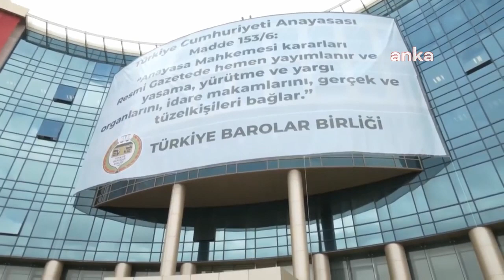YARGITAY'A YÜRÜDÜK!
Yargıtay’ın Anayasayı tasfiye girişimine karşı, Sıhhiye Merkez Adliyesinden, Yargıtay binasına 16 km yürüyerek Türkiye Cumhuriyeti Anayasasını kendilerine hatırlattık ve Anayasa kitapçıklarımızı Yargıtay’ın kapısına bıraktık!  Dayanışma gösteren tüm meslektaşlarımıza şükranlarımızla...